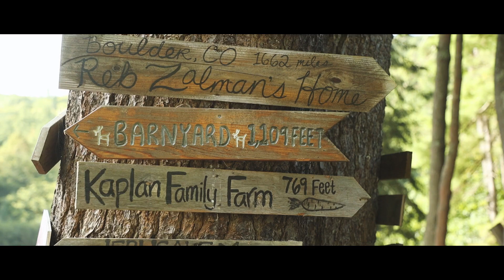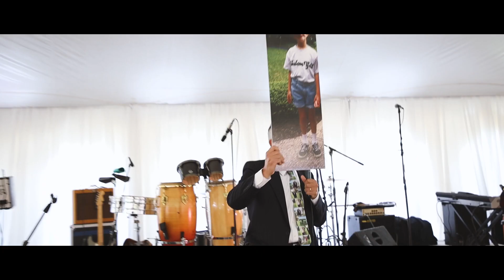Emily and Tyler's wedding highlights